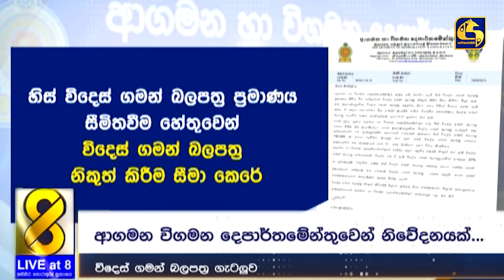සීමාවට ලක් කෙරුණු විදෙස් ගමන් බලපත්‍ර - අදත් පාස්පෝර්ට් තදබදේ: Online එකේ On වෙන්නේ නැහැ